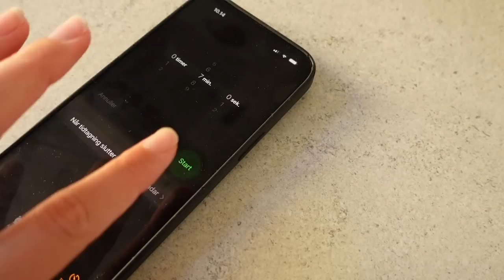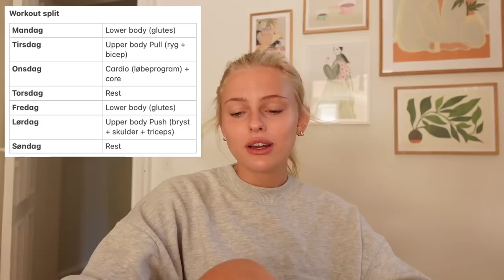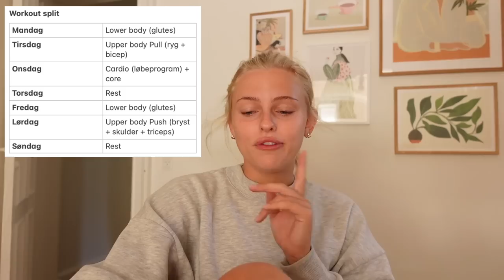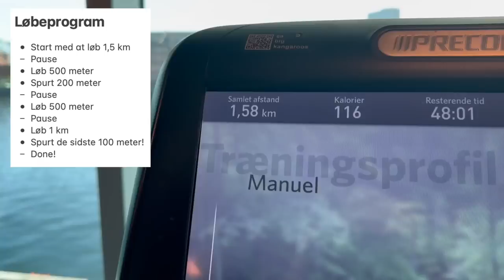VLOG: Nyt workout split, podcast om langdistanceforhold & mad med min kæreste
Denne video er lavet i samarbejde med HelloFresh

Klik på linket i beskrivelsen eller brug min kode LOUISESEP og spar op til 1.199 DKK på dine 5 første måltidskasser! Du kan også scanne QR-koden i videoen med din mobil, og rabatten fratrækkes helt automatisk.

+ Stylemine: @louisenmadsen

+ Tise: @louisenmadsen

+ Navn: Louise Schaumborg Madsen
+ Alder: 21 år
+ Højde: 169 cm
+ Student: 2021
+ Fødselsdag: 5. marts 2002
+ By: København
+ Startet på YouTube: sommerferien 2013 (11 år)
+ Outro sang: Mary J. Blige - Family Affair (DRKTMS Remix)

+ Vlogging kamera: Sony ZV-1 vlogging camera
+ Mikrofon: RØDE
+ Redigerings program: Final Cut Pro X

thnx